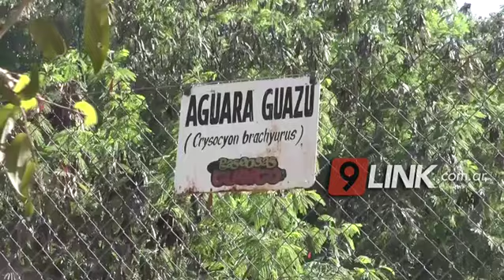C9 - Chaco; Preservando especies en el Zoológico de Sáenz Peña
NACIERON 4 AGUARÁ GUAZÚ QUE SERÁN LIBERADOS
Nacieron 4 ejemplares de aguara guazú, una especie en peligro y que el complejo se encarga de preservar. Madre primeriza y muy celosa dió luz a cuatrillizos, lo cual es sorprendente, ya que habitualmente solo tienen hasta dos crías. Los cuatrillizos se encuentran sanos y resguardados, esperando en algún momento su liberación.
ING. JORGE GARCÍA - DIRECTOR DEL COMPLEJO ECOLÓGICO DE LA CIUDAD TERMAL